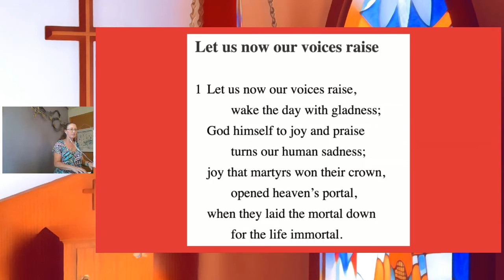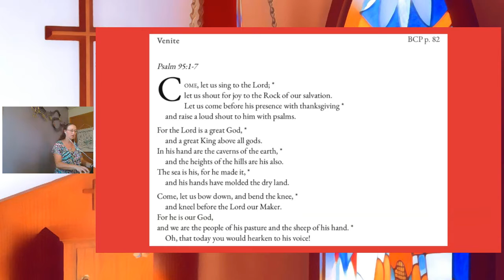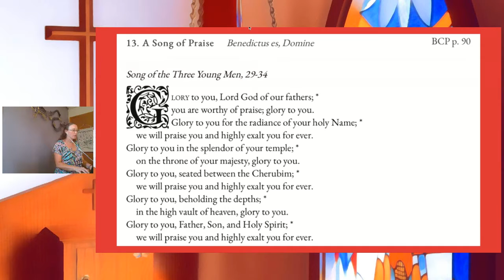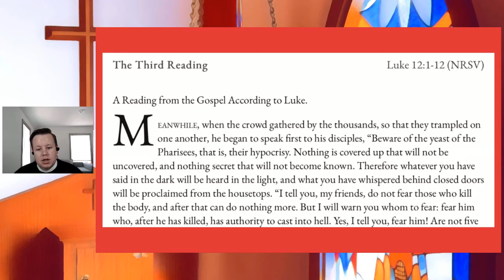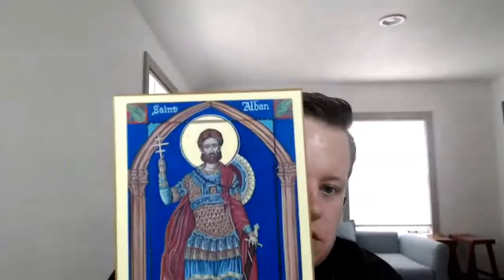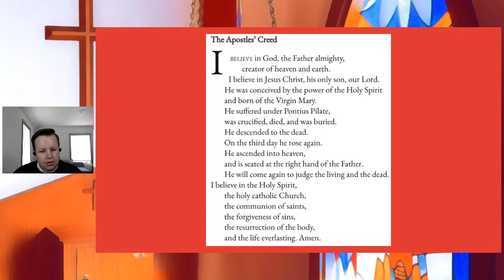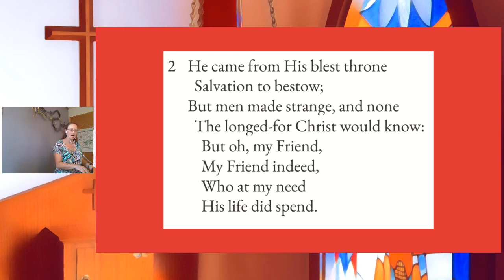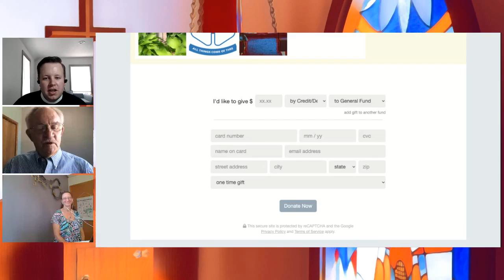Morning Prayer for a Patronal Feast: Saint Alban